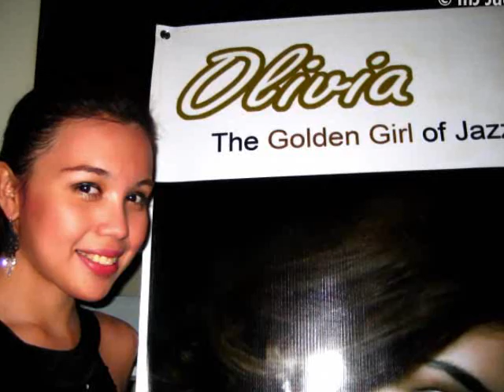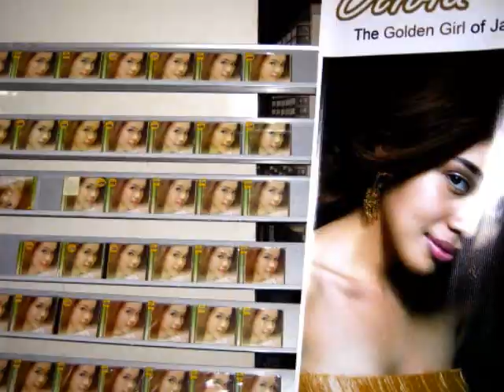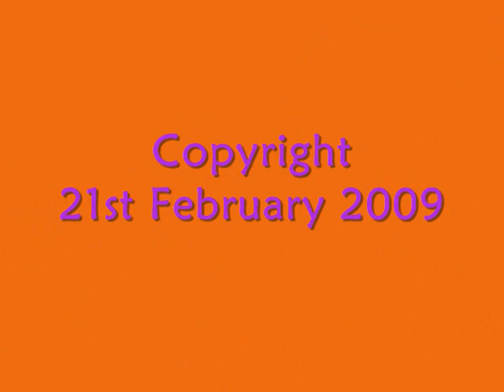OLIVIA (Jazz) - "Summertime" Live! @ The Veranda, Mall of Asia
Asia's "Golden Girl of Jazz" OLIVIA sings "Summertime" Live! @ Mall of Asia's The Veranda

Video Made Exclusively for OLIVIA by

Photos by
mJ Juco & Mark Cerbo

Intro / Outro Song:
"Summertime"
by Waking Up the Sunrise

Copyright
21st February 2009

Let's Celebrate Jazz!